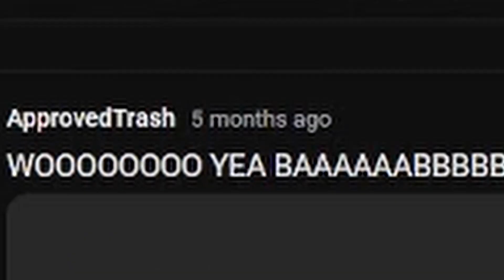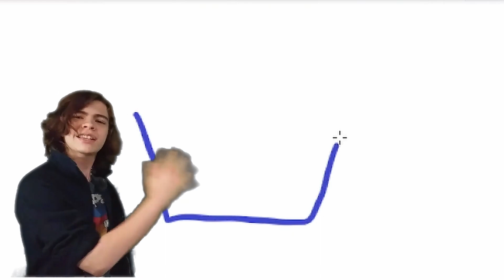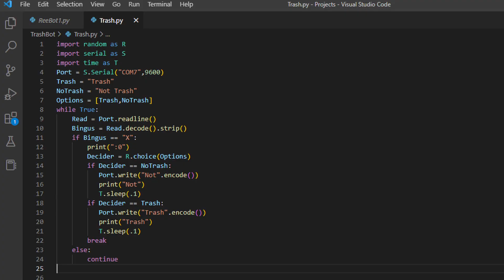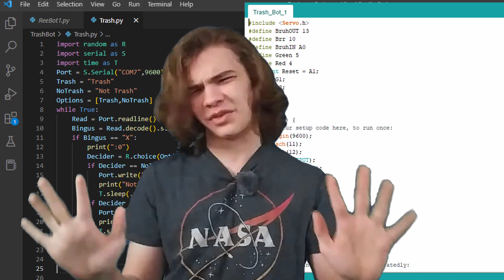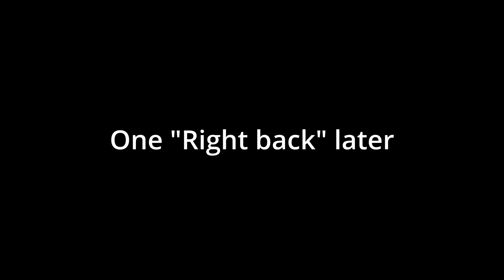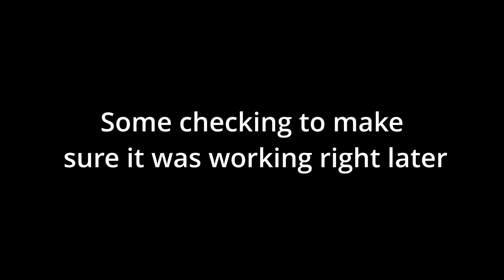A Trash Can that Judges Trash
In this video I show you how I made the worlds pickiest Trash Can.

0:00 Intro
0:15 Your Ideas Suck...
1:28 The Plan
2:18 Exterior Build
3:10 The "Fun Stuff"
5:14 Final Test
8:52 Outro